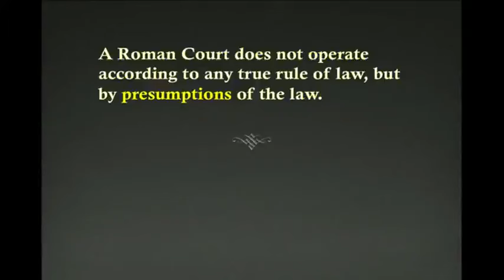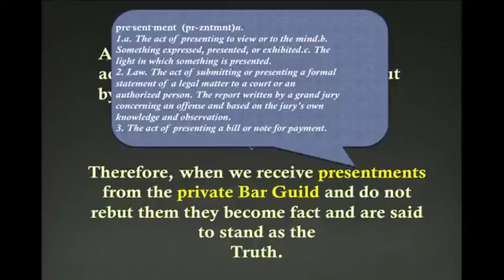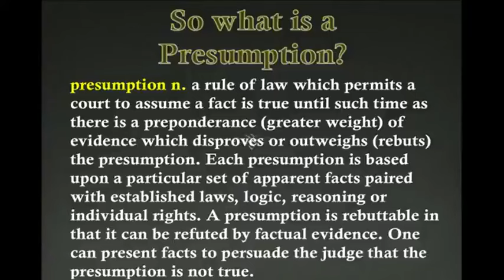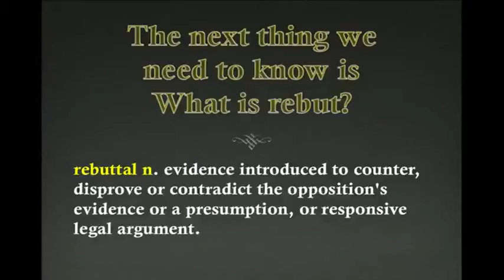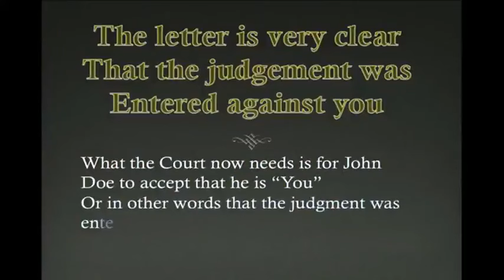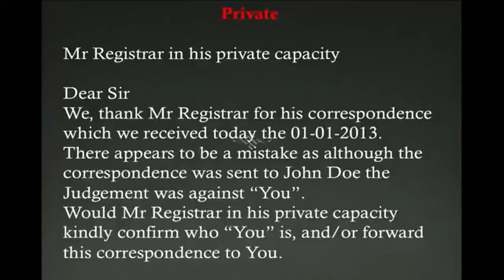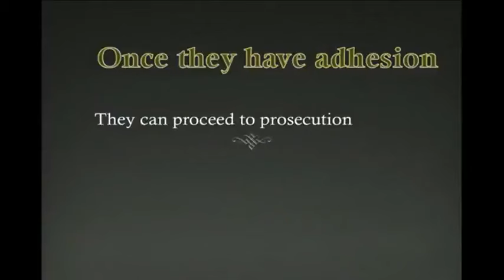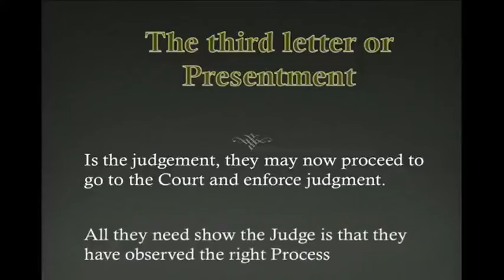Rebutting Presumptions in Law by Bill Turner